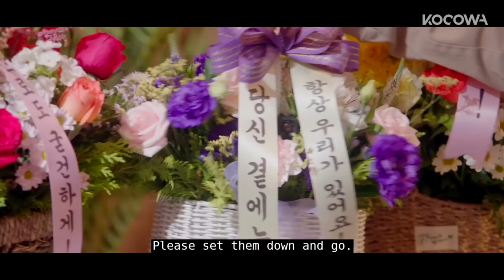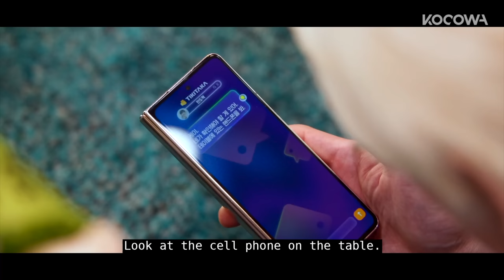K's Plan Was Going SO Well...Until It Wasn't | The Escape Of The Seven EP16 | KOCOWA+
ABOUT The Escape Of The Seven

Let it be known that all that glitters is not gold. One missing persons case. 7 suspects. What will be uncovered from under all the wealth and extravagance?